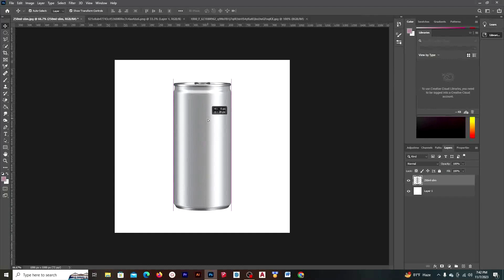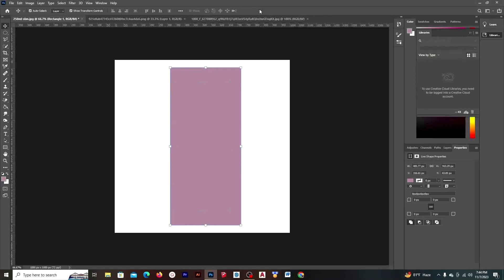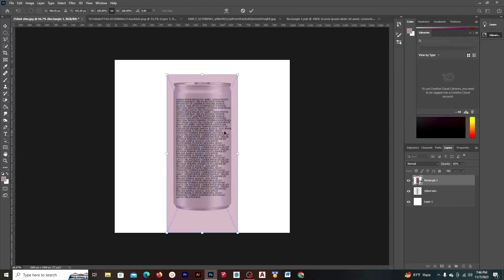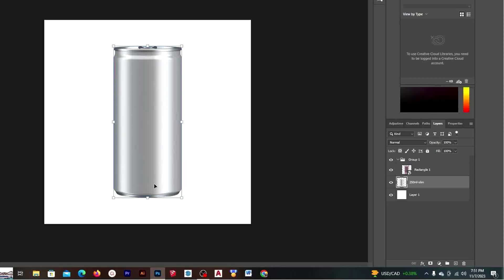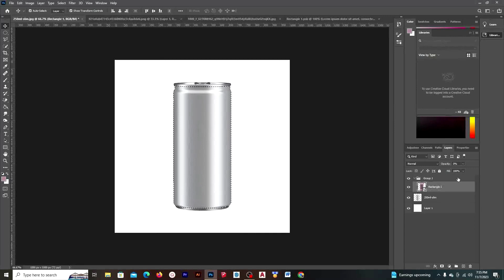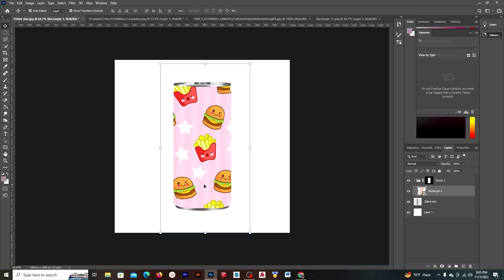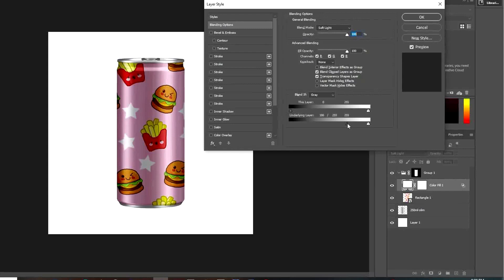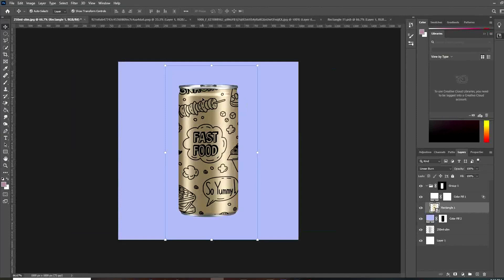Easily Create Realistic Mockup in Photoshop | Mockup Design Photoshop Tutorial [ Bangle Tutorial ]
Easily Create Realistic Mockup in Photoshop | Mockup Design Photoshop Tutorial

How to Create Realistic Mockups in Photoshop, Learn how to easily design realistic mockup in photoshop. In this advanced photoshop tutorial, I will show you how to create mockup in photoshop with how to add realistic shine or add highlight to mockup in photoshop.